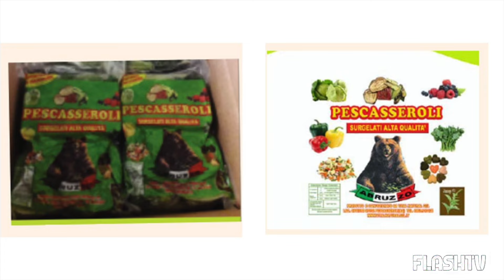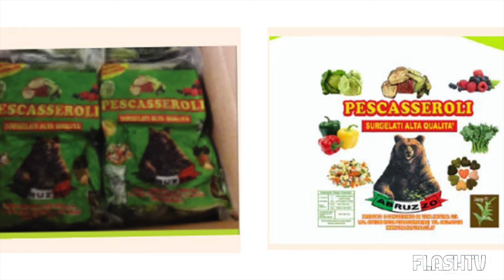ATTENZIONE, SPINACI RITIRATI DAI SUPERMERCATI: ECCO MARCA E LOTTI INTERESSATI DAL RICHIAMO